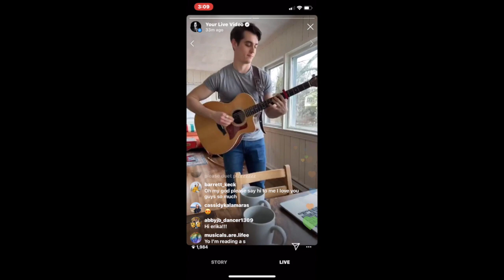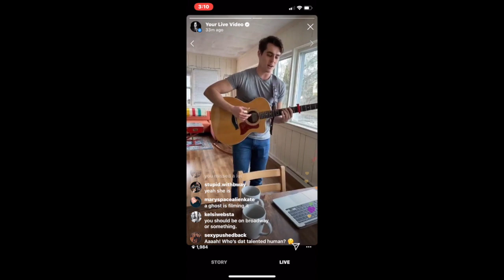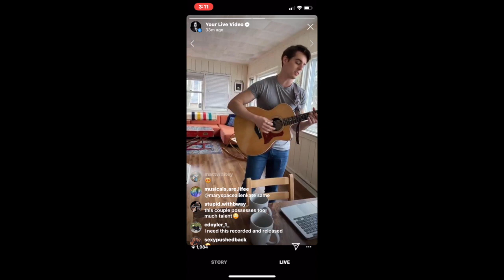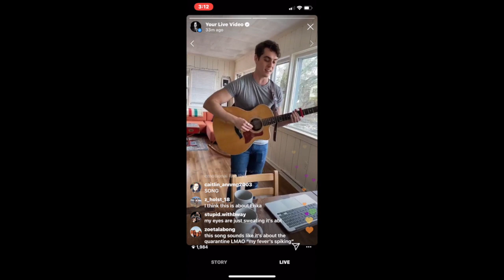Broadway Shutdown - Day 11 - "Flood"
I promised the internet 30 days of instagram live videos while attending a broadway show is not an option. These are the original songs/covers that came from that promise. Broadway Shutdown - Day 11 - "Flood" (Original Song by Kyle Selig)